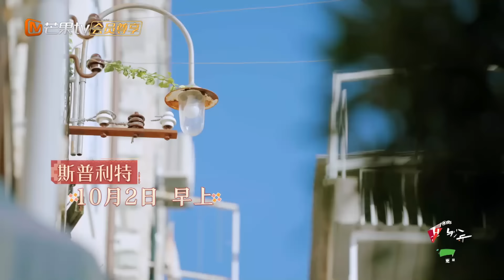【未播Extra】赵昭仪秦海璐为冰岛经费操碎心 胡先煦冷笑话再次返场惊呆王安宇 | 花儿与少年5·丝路季 Divas Hit The Road S5·Silk Road | MangoTV